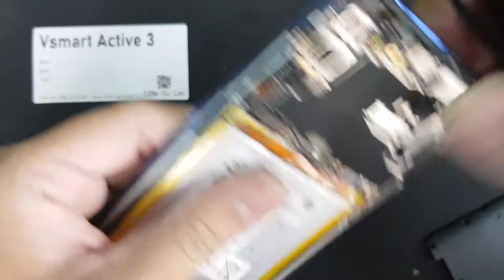Camera Vsmart Active 3 V530A, Sửa Điện Thoại Vsmart Active 3 Hỏng Camera Máy Ảnh Lấy Nhanh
- 129E Cự Lộc, Thanh Xuân, HN 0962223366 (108 Nguyễn Trãi đi vào cạnh đô thị Royal City)
Camera Vsmart Active 3 V530A hỏng cần thay mới sửa chữa? Nơi Bán Sửa Chữa thay camera máy ảnh điện thoại Vsmart Active 3 V530A Uy tín? chỉ có tại các địa chỉ của DidongCaocap.Vn
Đến với chúng tôi các lỗi của Vsmart Active 3 V530A khác đều có thể sửa được như:
 - Sửa Vsmart Active 3 V530A Hỏng Chân Sạc
 - Sửa Vsmart Active 3 V530A hỏng mic nghe gọi
 - Sửa Vsmart Active 3 V530A hỏng main
 - Thay Xương vỏ máy Vsmart Active 3 V530A
 - Thay Nắp Lưng Vsmart Active 3 V530A
 - Thay cảm ứng Vsmart Active 3 V530A đối với những máy hỏng cảm ứng nhưng Màn LCD vẫn còn
 - Thay Main máy Vsmart Active 3 V530A
 - Thay Loa ngoài Vsmart Active 3 V530A
 - Thay Loa trong Vsmart Active 3 V530A Hỏng không sửa được
 - Thay IC Nguon Vsmart Active 3 V530A
 - Thay Phím bấm nguồn âm lượng Vsmart Active 3 V530A
 - Thay Pin Vsmart Active 3 V530A, thay vỏ điện thoại Vsmart Active 3 V530A
 - Sửa điện thoại Vsmart Active 3 V530A chết nguồn
 - Sửa camera Vsmart Active 3 V530A hỏng không chụp được hình ảnh
 - Sửa Điện Thoại Vsmart Active 3 V530A mất sóng
 - Sửa Vsmart Active 3 V530A không có wifi 3g